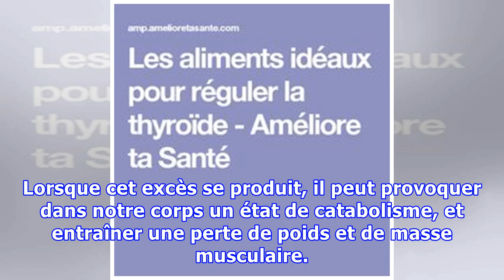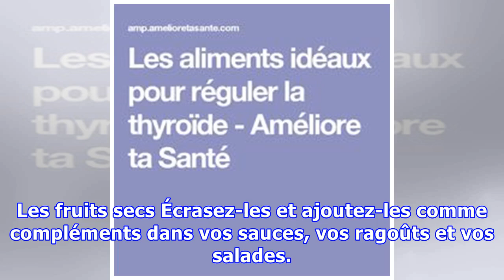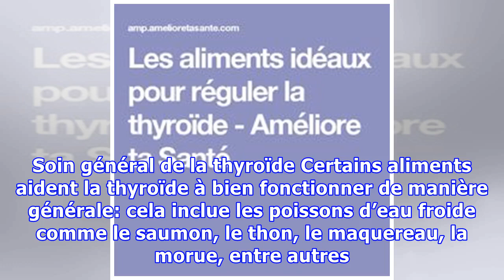Les aliments idéaux pour réguler la thyroïde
Les aliments idéaux pour réguler la thyroïde Pour que la thyroïde ne soit pas en déséquilibre, il est très important que nous prenions cinq petits repas pas jour, et que nous ne grignotions pas. Nous devons également consommer des aliments riches en fibres et pratiquer une activité physique. Dans cet article, nous allons vous parler d’une glande située dans le cou, appelée thyroïde. Cette glande r...